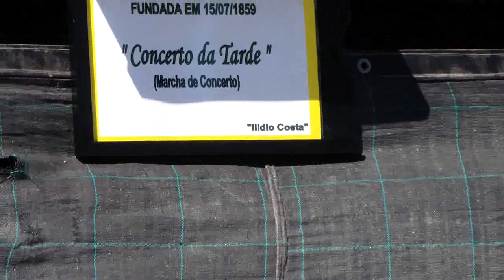Banda Musical de Paços de Ferreira (Maestro: Francisco Abreu) | CONCERTO DA TARDE de Ilidio Costa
Banda Musical de Paços de Ferreira (Direcção: Maestro Francisco Abreu) interpreta a Marcha de Concerto CONCERTO DA TARDE de Ilidio Costa nas festas de Nª. Srª da Guia - Sanfins, Paços de Ferreira_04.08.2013